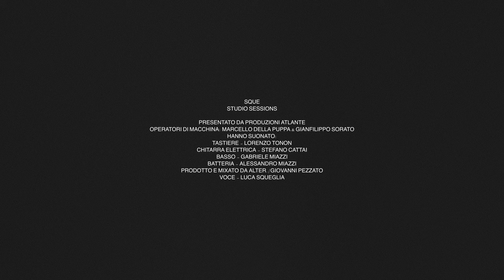Maldive - Sque [ studio session ]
Chitarra: Stefano Cattai
Tastiere: Lorenzo Tonon
Batteria: Alessandro Miazzi
Basso: Gabriele Miazzi

Video: Produzione Atlante
Registrato presso Recording Magister Area
Produzione e mix: Alter.

La Colletta Dischi/Voci Sparse